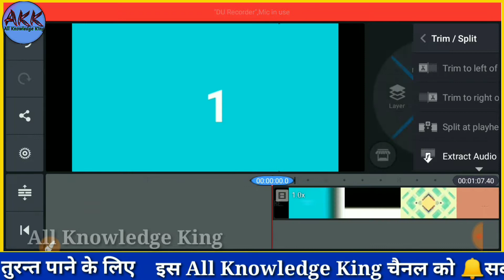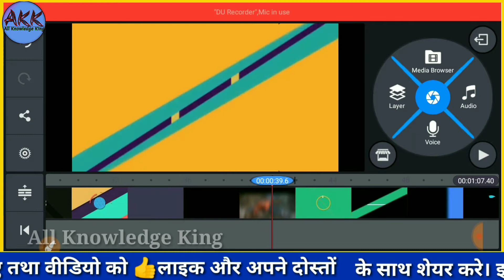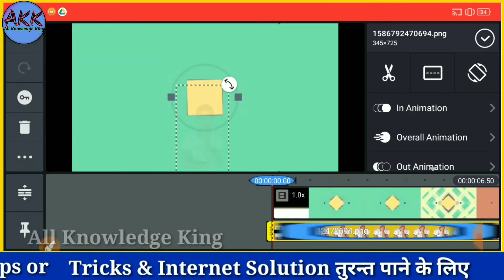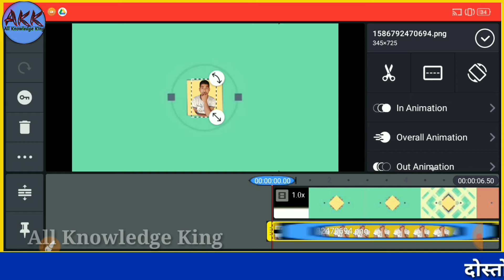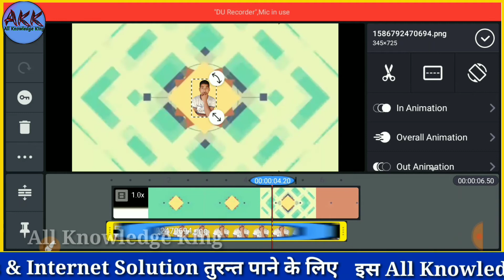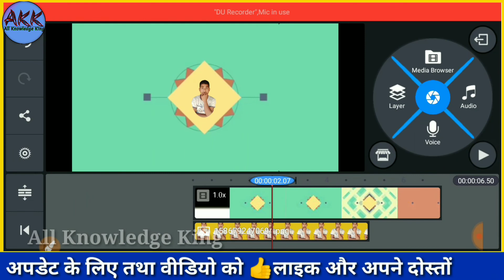Intro Kaise Banate Hai | YouTube Ke Liye Intro Kaise Banate Hai Mobile Se |How To Make Youtube Intro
Hey Guys, Intro kaise banaye apne mobile se bilkul 3d me kinemaster se.